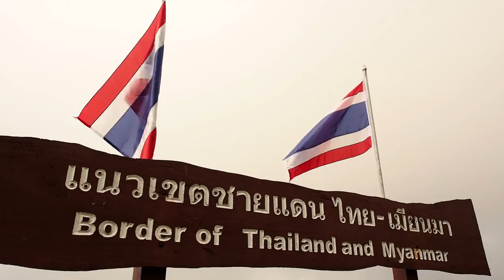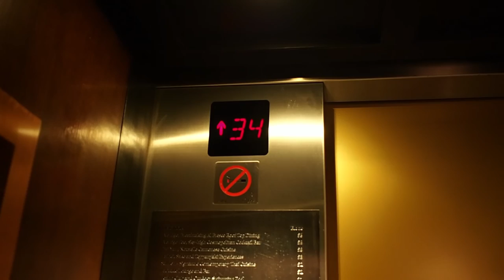Thailand 2016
Track: The Madpix Project - Wish You Were here